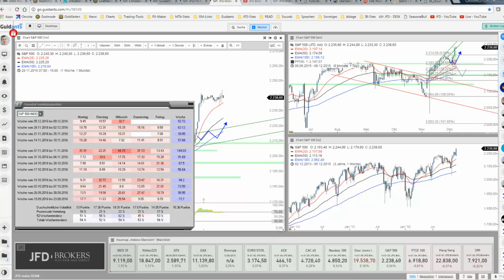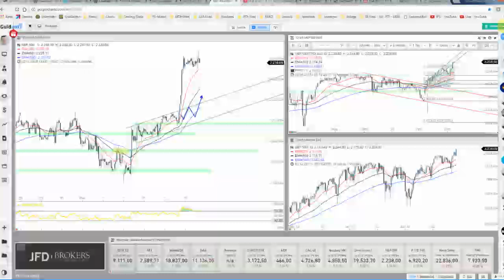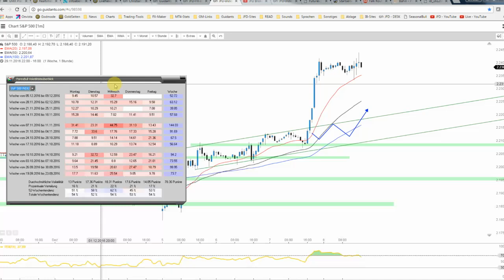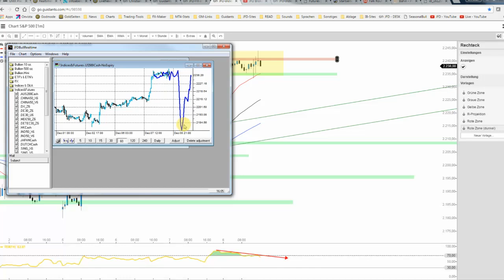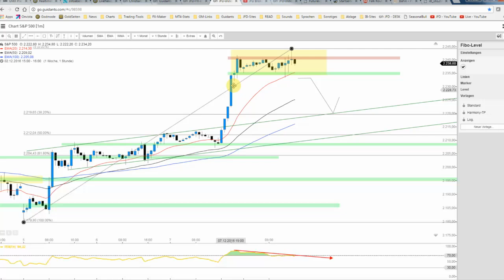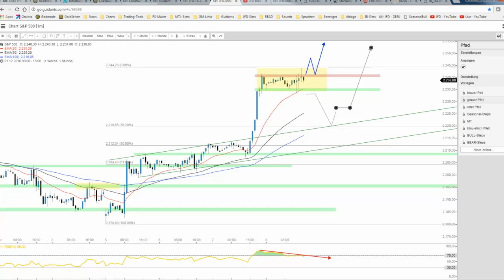08. Dez.: S&P500 mit neuem ATH – doch Vorsicht!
Die Rally an den Märkten findet auch heute ihre Fortsetzung und somit markiert der S&P500 Index einen neuen Höchststand. Doch die Luft wird dünner wie der Blick auf den H1 zeigt und somit könnten sich günstigere Nachkaufchance ergeben... wohlbemerkt könnten!